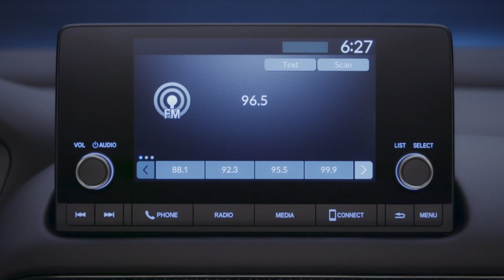New 2023 Honda HR-V Sport Compact SUV Interior and Exterior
HR-V's all-new design features a low horizontal beltline that begins with the extended hood and continues over the swell of the rear fenders, adding stature to

HR-V's sleek flowing forms. Wide-set LED headlights and taillights highlight HR-V's increased width (2.6 inches wider) and broad-shouldered stance. Overall length has grown by 9.4 inches.

In front, an expressive grille is flanked by air curtain inlets that route air through the bumper and around the front wheels, improving aerodynamic efficiency. For a cleaner upscale look, laser-brazing technology eliminates the need for unsightly roof moldings and HR-V's windshield wipers hide under the hood line when not in use.

In the rear, the sculpted hatch and standard tailgate spoiler highlight HR-V's sporty proportions, and the outer edge of the taillights have been shaped to improve aerodynamics.

Each HR-V grade features distinct design details. HR-V LX is highlighted by a matte-finish on its honeycomb-style grille, and the lower section of its front and rear bumpers. Large 17-inch alloy silver-painted wheels are standard.

HR-V Sport gets an even more aggressive horizontal-themed grille mesh, a gloss-black rear spoiler, and a chrome exhaust finisher. The lower portion of the rear bumper is painted gunmetal metallic, and the HR-V Sport's exclusive 18-inch split 5-spoke wheels are finished in gloss Berlina Black.

For a distinctly upscale character, the HR-V EX-L features a unique gloss-black version of the honeycomb grille, gloss black door pillars, and gloss black trim on the front and rear bumpers. EX-L also rides on 17-inch alloy wheels, painted Shark Gray with an exclusive machined finish.

HR-V will be available in seven different colors, including two all-new colors exclusive to HR-V: Nordic Forest Pearl and Urban Gray Pearl.

Further improving visibility is the top of the HR-V's wide instrument panel, which has been designed with minimum cutlines to reduce windshield reflections and visual distractions. A striking metal honeycomb mesh accent stretches from door to door across the dash. It serves both form and function, creating a dramatic visual dividing line between the audio, information displays and the climate controls, while the intricate flow-through design conceals the air vents that might otherwise mar the uncluttered and harmonious look of the dash.

Premium materials are used throughout the interior, with close attention paid to the operation of all switchgear and controls, including the click and heft of knobs, stalks and switches. HR-V's center console is uniquely curved and richly upholstered with French stitching. A clever pass-through complete with USB charging ports is ideal storage for small items, such as a smartphone.

All-new Body Stabilizing Seats firmly hold the body, reducing fatigue and enhancing comfort on long drives. The rear seat area is wider to better accommodate three-passengers. It also features thoughtful touches, such as a rear tray for placing a smartphone.

Powering every 2023 HR-V is a larger 2.0-liter 4-cylinder engine producing 158-horsepower (SAE net @ 6,500 rpm) and 138 lb.-ft. of torque (SAE net @ 4,200 rpm). Compared to the 1.8-liter 4-cylinder in the first-generation HR-V, the new engine is more powerful (+17 hp and +11 lb.-ft. of torque), while delivering improved drivability, refinement, and lower emissions.

The standard continuously variable automatic transmission (CVT) has been reengineered for improved power delivery, refinement and engine sound. This new transmission also features a more naturally responsive feel thanks to improved G-Design programming and the addition of Honda's 'Step-Shift' programming, which simulates gear changes when accelerating at full throttle.

For better traction management in slick snowy conditions, HR-V's available Real Time AWD with Intelligent Control  has been re-tuned to send more engine torque to the rear wheels when things get slippery.

Power Torque brings you up-to-the-second automotive news, extensive auto show coverage, in-depth new car reviews, and all things video that gearheads and car nerds love.